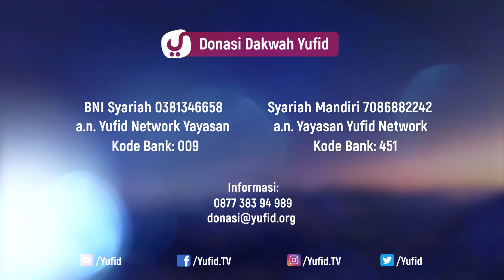Rukun Tawakkal – Ustadz Abu Yahya Badrusalam, Lc. – 5 Menit yang Menginspirasi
5 menit yang menginspirasi yufid tv kali ini membahas tentang rukun tawakkal. Mau tahu apa rukun tawakkal?. Yuk simak video 5 menit menginspirasi Yufid Tv berikut.

Tawakal adalah kesungguhan hati dalam bersandar kepada Allah Ta’ala untuk mendapatkan kemaslahatan serta mencegah bahaya, baik menyangkut urusan dunia maupun akhirat. Allah Ta’ala berfirman yang artinya, “Dan barangsiapa bertaqwa kepada Allah, niscaya Dia akan jadikan baginya jalan keluar dan memberi rizqi dari arah yang tiada ia sangka-sangka, dan barangsiapa bertawakkal kepada Allah, maka Dia itu cukup baginya.” (Ath Tholaq: 2-3)
Makna Bertawakkal Kepada Allah
Banyak di antara para ulama yang telah menjelaskan makna Tawakkal, diantaranya adalah Al Allamah Al Munawi. Beliau mengatakan, “Tawakkal adalah menampakkan kelemahan serta penyandaran (diri) kepada yang diTawakkali.” (Faidhul Qadir, 5/311). Ibnu ‘Abbas radhiyAllahu’anhuma mengatakan bahwa Tawakkal bermakna percaya sepenuhnya kepada Allah Ta’ala. Imam Ahmad mengatakan, “Tawakkal berarti memutuskan pencarian disertai keputus-asaan terhadap makhluk.” Al Hasan Al Bashri pernah ditanya tentang Tawakkal, maka beliau menjawab, “Ridho kepada Allah Ta’ala”, Ibnu Rojab Al Hanbali mengatakan, “Tawakkal adalah bersandarnya hati dengan sebenarnya kepada Allah Ta’ala dalam memperoleh kemashlahatan dan menolak bahaya, baik urusan dunia maupun akhirat secara keseluruhan.”Al Hafizh Ibnu Hajar Al Asqolani mengatakan, “Tawakkal yaitu memalingkan pandangan dari berbagai sebab setelah sebab disiapkan.”